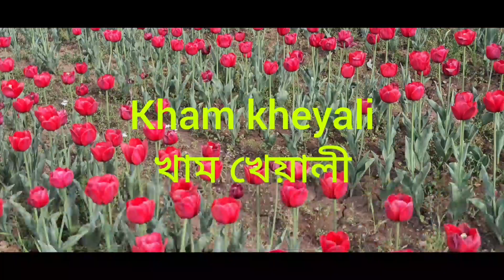tina's vlog# সকালের খাবারে বানালাম সুজির উপমা (southindian dish),রাতের খাবার লোভনীয় দেখো daily vlog#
breakfast  a uppama (southindian dish ),dinner a spicy biriyani, aro anek kichu.

family vlog#
daily  vlog#
lovely family vlog#